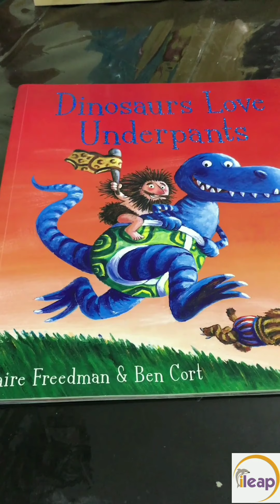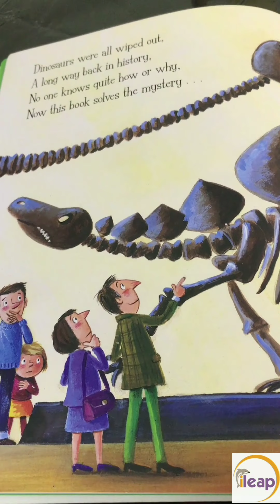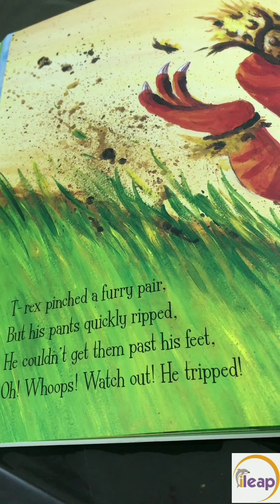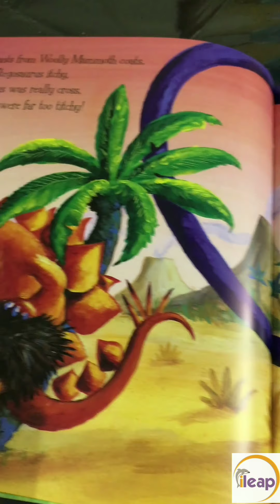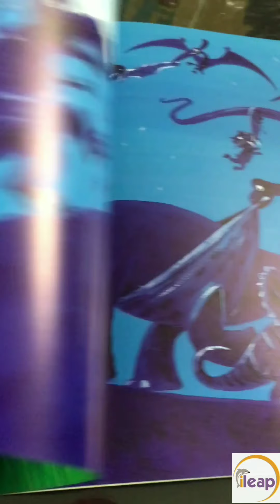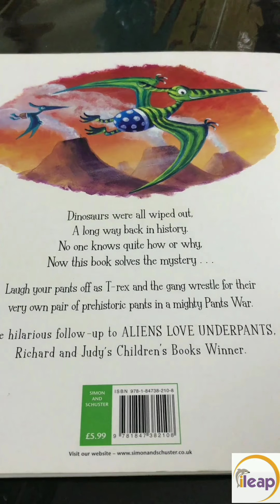Story | Dinosaurs Love Underpants | ileap Academy